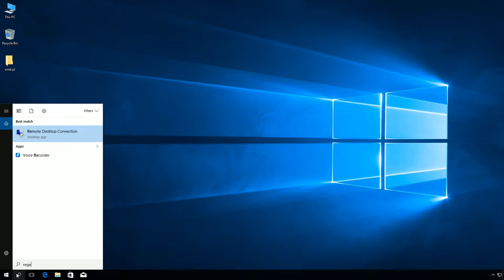Windows 10: How to show full path in title bar on file explorer using registry editor.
Key:
HKEY_CURRENT_USER\Software\Microsoft\Windows\CurrentVersion\Explorer\CabinetState

DWORD: FullPath

0 - Hide  full path in title bar on file explorer..
1 - Show full path in title bar on file explorer.